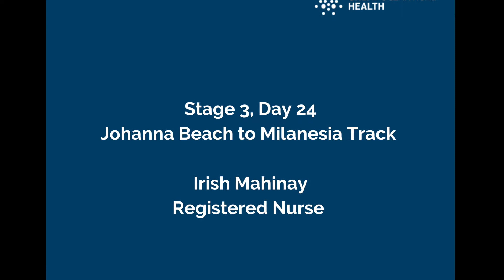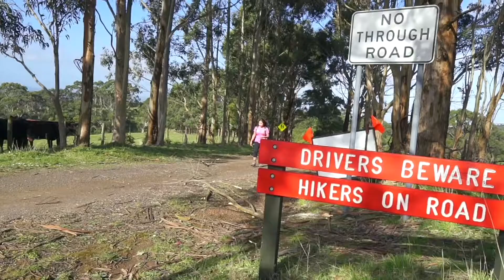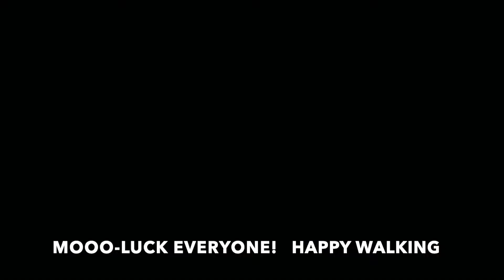Day 24 - Great Ocean Road Health Virtual Hike - Johanna Beach to Malinesia Track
Good morning and welcome to day 24 of our hike! Today we have Irish Mahinay, Registered Nurse, taking us from Johanna Beach to Malinesia Track. A steep uphill section of our walk with gorgeous views of Johanna Beach to begin with, giving way to some awesome bush tracks.